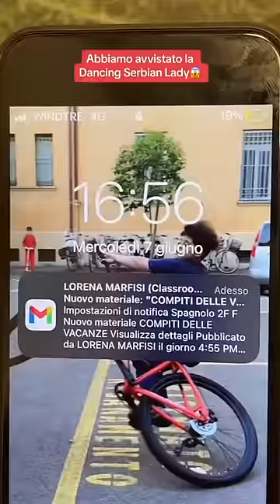Abbiamo incontrato la DANCING SERBIAN LADY e…